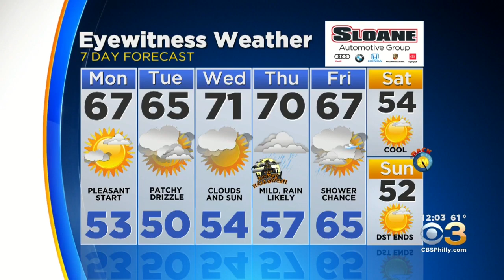Philadelphia Weather: Pleasant Start To The Work Week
Lauren Casey has your Monday morning forecast.